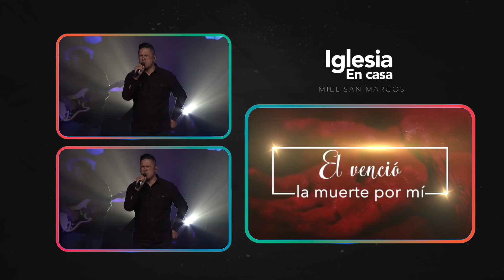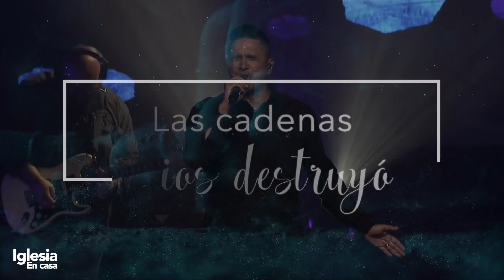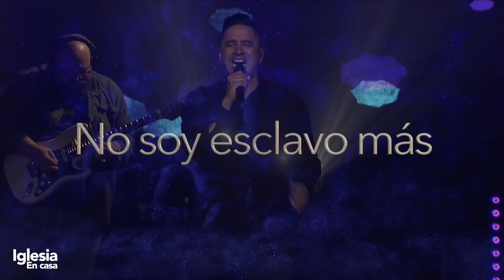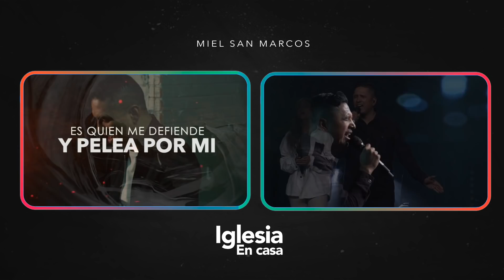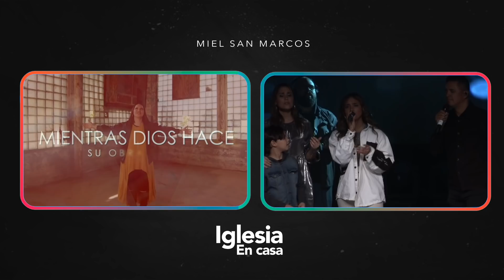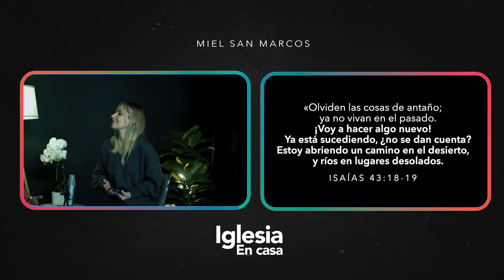Miel San Marcos - Iglesia en Casa - Es Tiempo de Levantarnos - 25 Abril 2021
Bienvenido (a) a nuestro canal oficial en Youtube, no olvides suscribirte y activar las notificaciones para disfrutar de todo el contenido que constantemente subimos y enterarte de las noticias más recientes de Miel San Marcos.